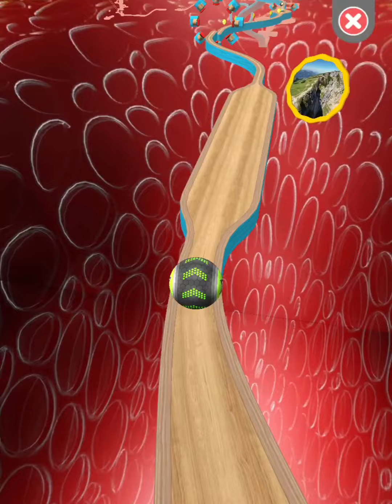Going Balls‏ - SpeedRun Gameplay Level 12203